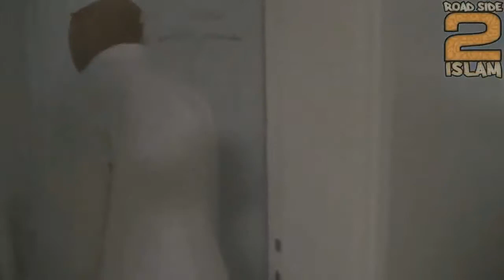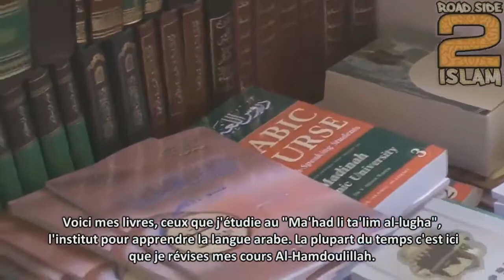Visite de l'UniversitÃ© de MÃ©dine Tour of Madinah University طلب العلم